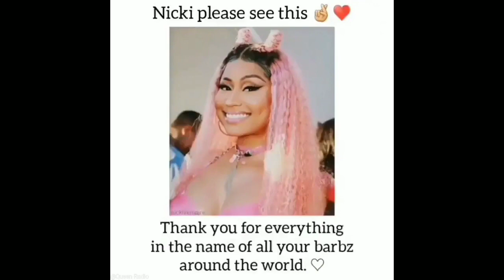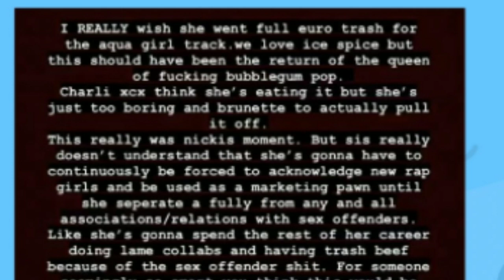Azealia"Cardi Was Launched 2 Stop Nicki tells Nicki "Stop Doing Trash Collabs"Bronny James Collaspes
Azealia Banks is at it again. in her latest take she discusses how she feels  the industry 'launched' Cardi B  to stop Nicki Minaj's Progress in the music industry

Bronny James suffers Cardiac Arrest